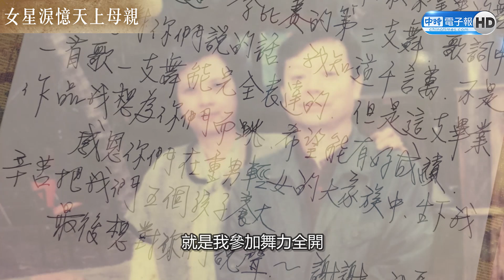母親節特企》女星淚憶/20年沒母親的母親節 高欣欣淚灑棚內憶媽媽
台灣本土劇美魔女高欣欣，接受《中時電子報》獨家專訪，談到母親節將至，回想起在天上的媽媽，讓她難掩內心情緒，淚水不斷潰堤！子欲養而親不待，究竟她一生最遺憾的是什麼，透過鏡頭感動呈現～